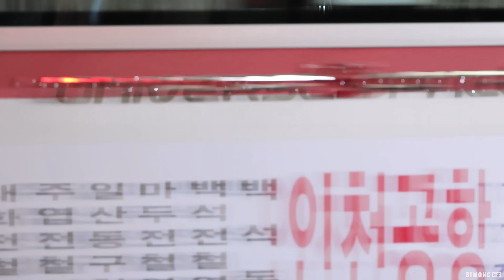231109 엔하이픈 ENHYPEN 출국 Departure 직캠 | 인천공항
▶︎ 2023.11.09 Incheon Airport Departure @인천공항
▶︎ 엔하이픈 ENHYPEN 출국 직캠